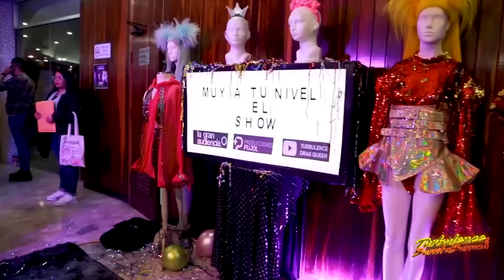REGRESAMOS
💲Apoyamos aquí⬇️⬇️⬇️
BANREGIO
CTA.- 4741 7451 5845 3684